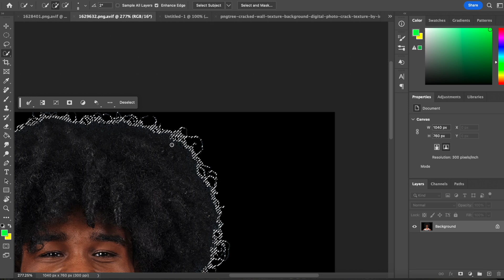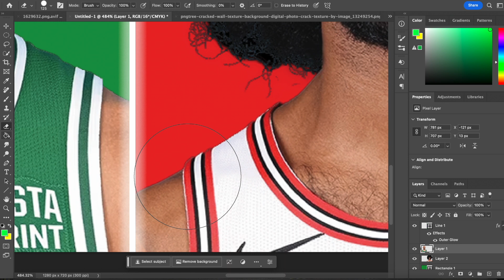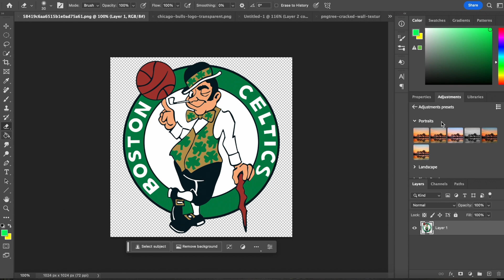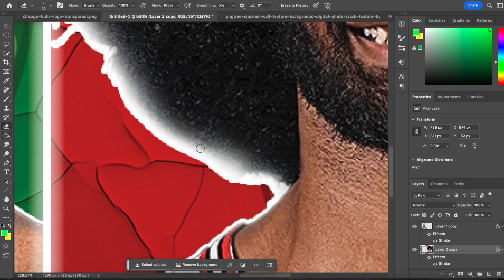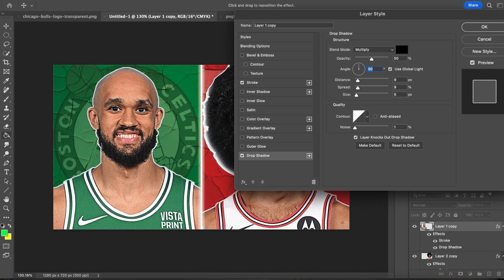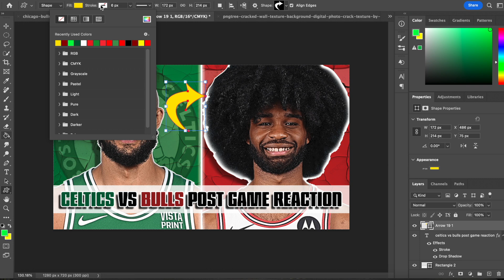Post Game Reaction To Boston Celtics Vs Chicago Bulls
The Boston Celtics come back from Allstar break and pick up right where they left off picking up another road win against the Chicago Bulls the final score being 129-112. The Celtics have won seven straight and seven straight on the road. The Boston Celtics still sit atop of the NBA with a record of 44-12.